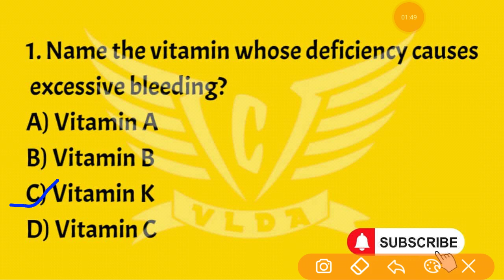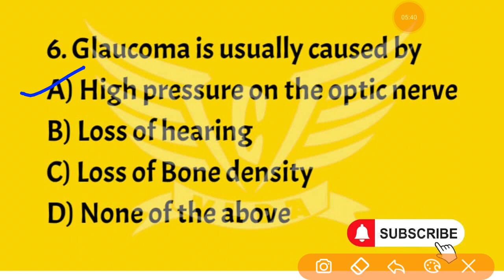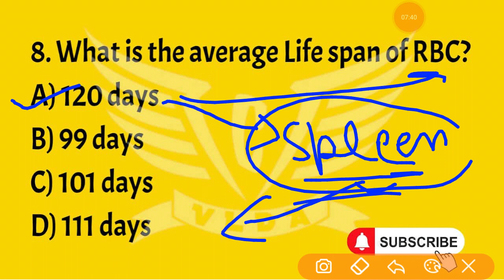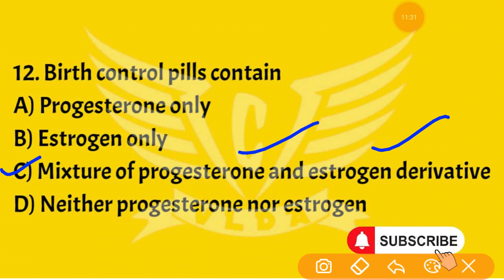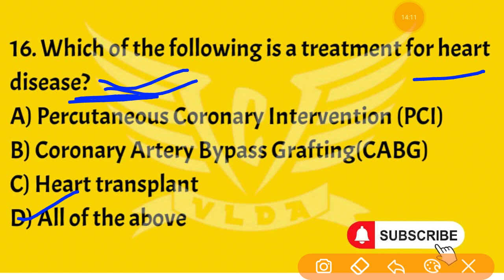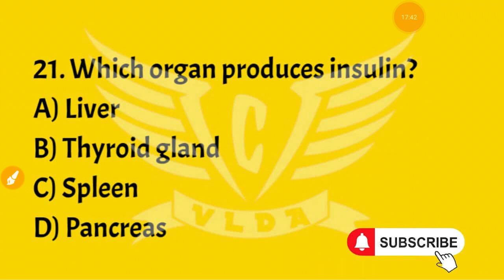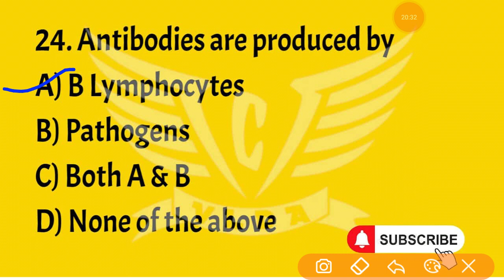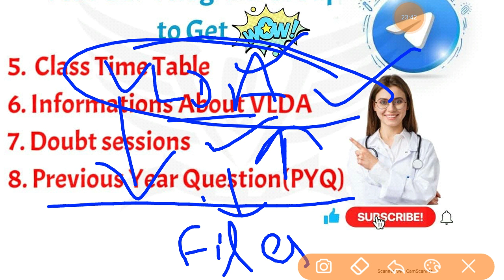Biology Practice Set -14 For VLDD entrance exam 2021